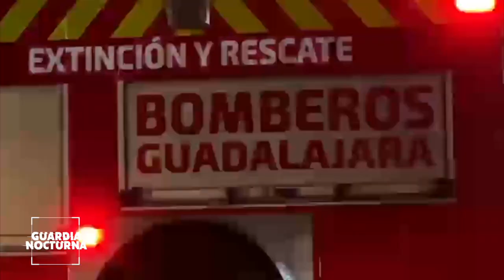Incendio en un local de reparación de vehículos en la zona Centro de Guadalajara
Preliminar Un incendio en un local de reparación de vehículos, en la zona Centro de Guadalajara; movilizó a los cuerpos de emergencia